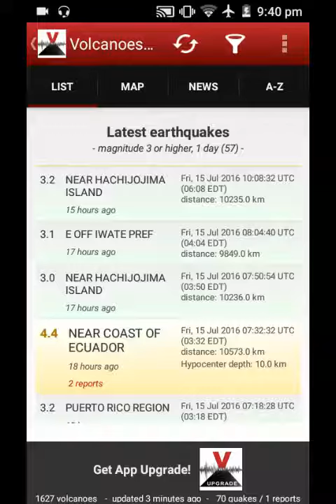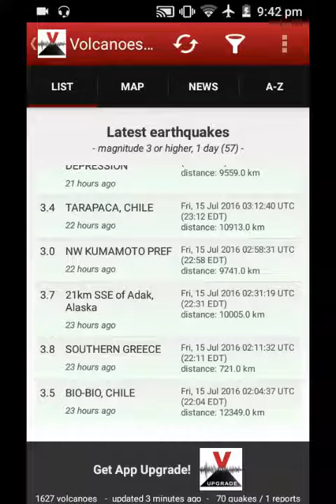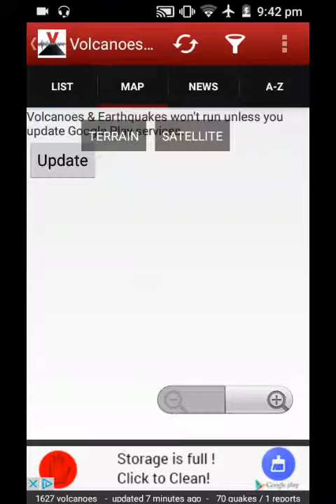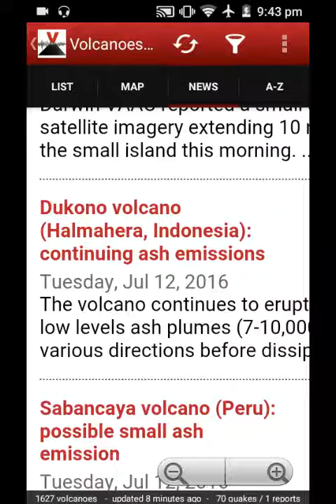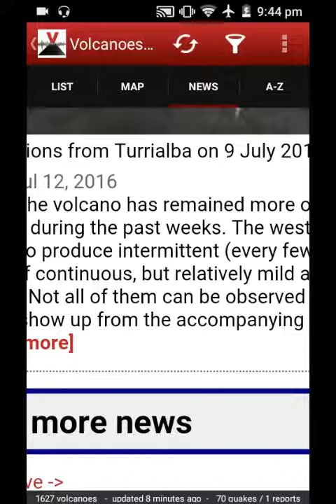Latest earthquakes July 15